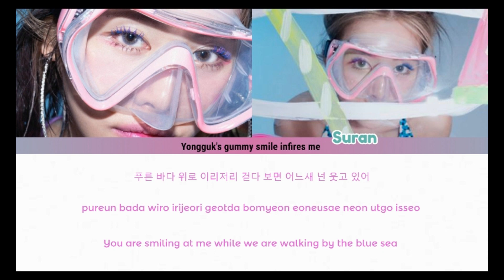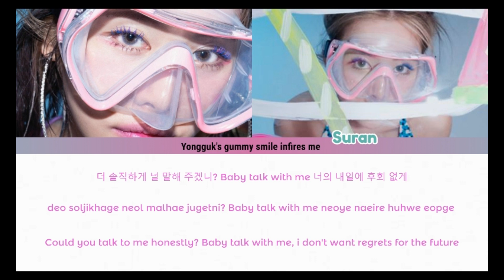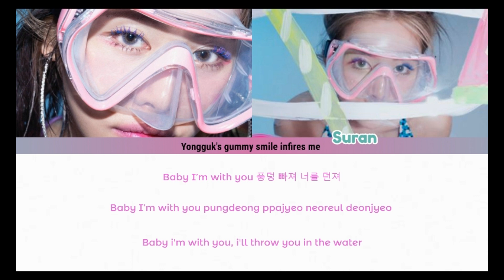SURAN - SURFIN' Color coded lyrics (Han|Rom|Eng)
I used google translate for some parts, forgive me if there are mistakes.

Lyrics by SURAN, SERUM
Composed by GXXD, 권세영, SURAN
Arranged by GXXD, 권세영